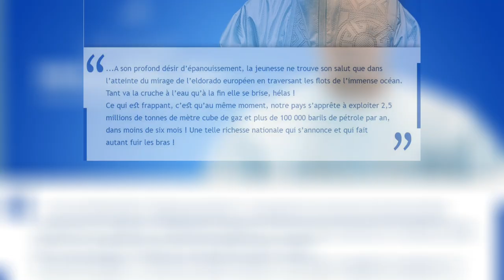Est-ce que PAPA DJIBRIL FALL Mérite d'être président 2024 ? Regardez pour connaître la réponse !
PAPA DJIBRIL FALL 2024

FLASH MEDIA TV
Maa gi siyaare Bubaax, Di sakku ngeen baña fatte Jokku (ABONNÉ) ci sunu Page bi bolek Bëg ko (Aimé ko) tageen bëss yëk lekaay biy tax nga jott Yu bess yi ( Close bi ) tageen yaatal Peeñ yi (Vidéos) jotaleko Seen i Xarit, ngir yaatal ligeey bi. Jërëjëf 🤍